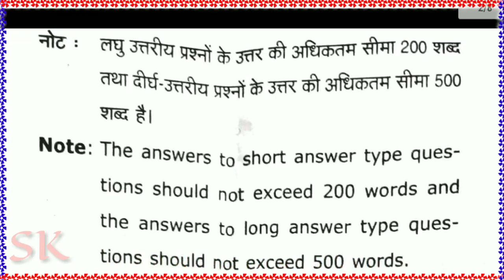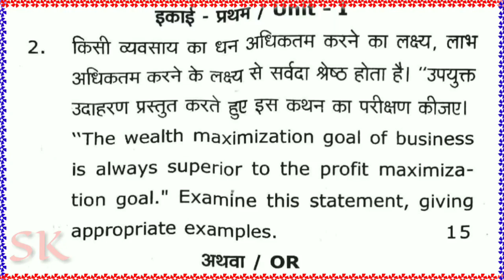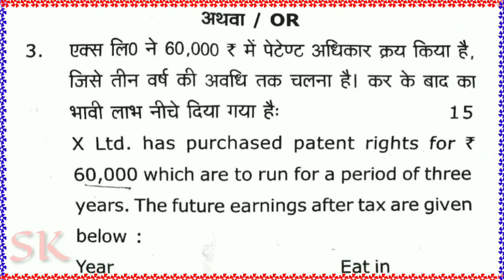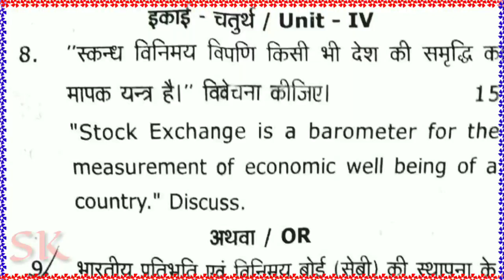B.COM 3rd Year 2019 Paper | Bussiness Finance | 2019 Paper व्यावसायिक वित्त | In hindi and english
ENTRANCE EXAM